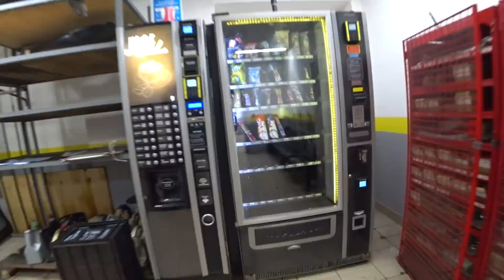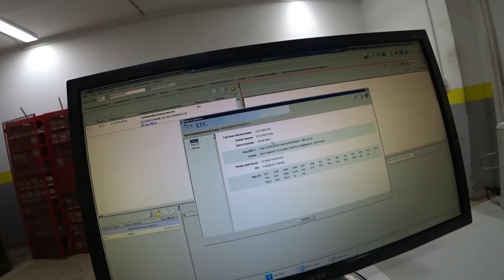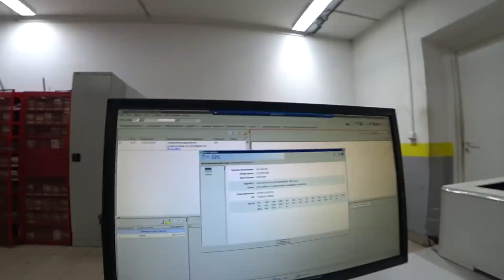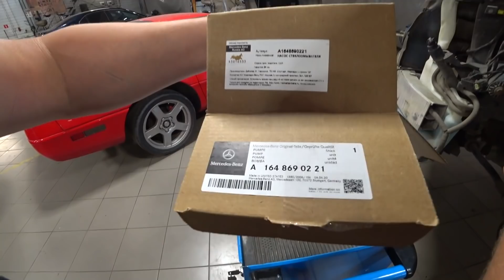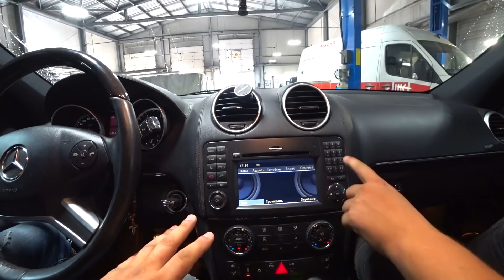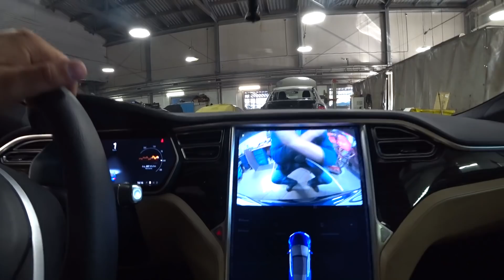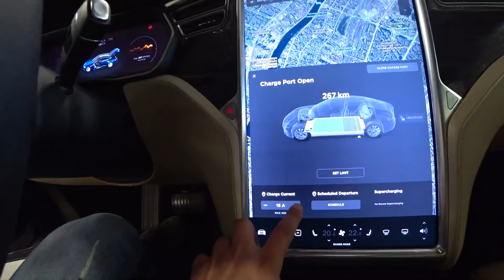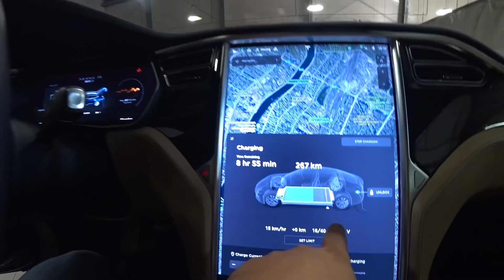Что случилось с Мерседесом и куда пропал Мутный?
Инстаграмм:
Надо Делать @maer77711
Независимый Эксперт @georg_medvedev
Техник Теоретик @taras.marinich
Мутные Будни @feofan_mutnoi